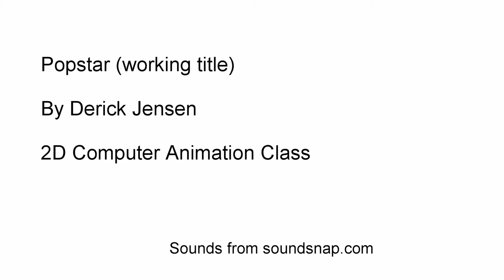Thesis Project Animatic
This is the rough animatic for my thesis project. It's a story about a two guys that became businessmen, but regret never trying to achieve their dreams.